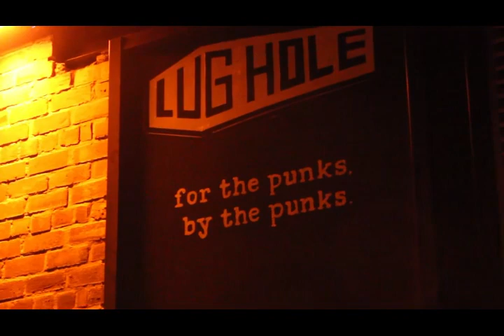Crywank live at Lughole, Sheffield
Manchester Anti-Folk band Crywank live at Lughole as part of their 2022 UK tour with guests Commuted and Dimitri

Lughole is a not for profit community benefits society, run by volunteers and only open to members and their guests. For more information and to sign up as a member please visit lughole.org

DIY OR DIE